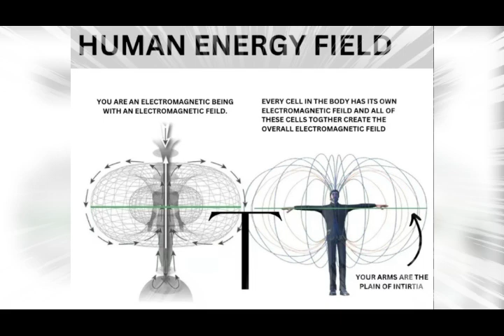"MagnetiK" - Good Morning´s Beat ©